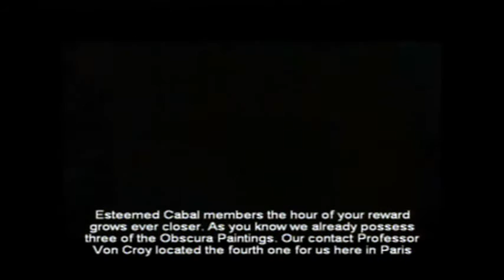Tomb Raider: Angel of Darkness (PS2) - Bouchard's Hideout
A full walkthrough of my favorite Tomb Raider game, Tomb Raider: Angel of Darkness. I will be playing the PS2 version of the game and will be showing all areas and getting most items.